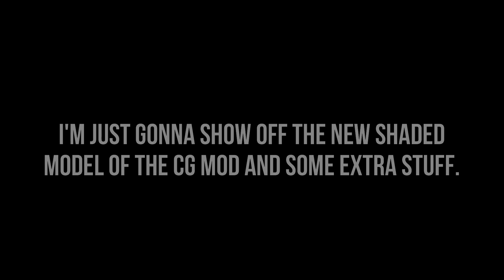Friday night funkin' crazygamer over BF mod! (NOW DOWNLOADABLE!!)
Here are the links to the mods I used.

(Just take everything from the FNF V0.2.8 folder and place everything into a new one.)